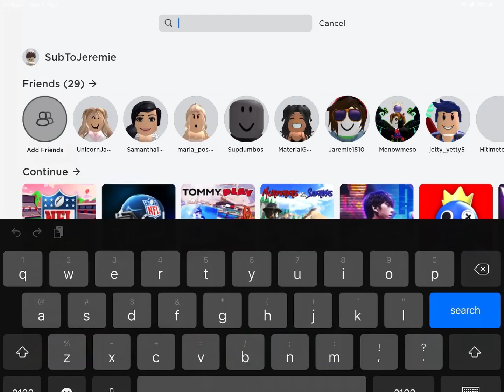NEW FREE ITEMS!?🤩👏👍🔥